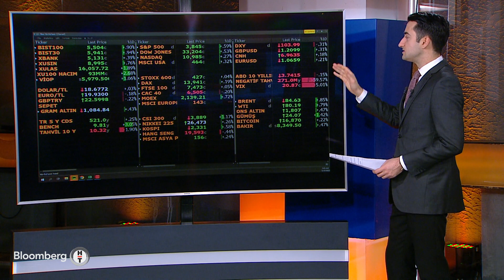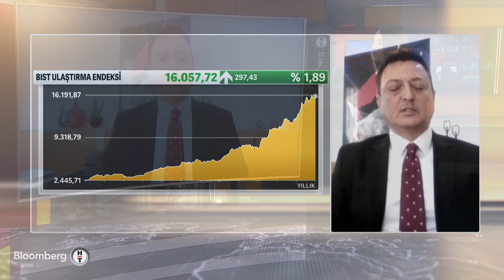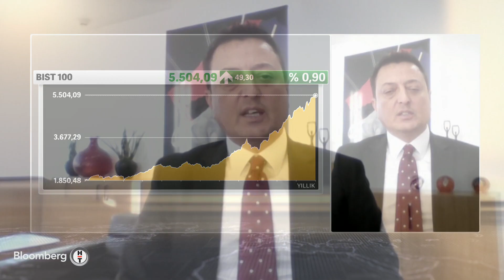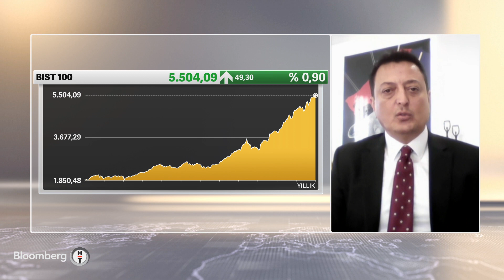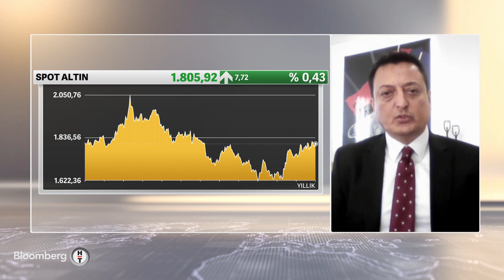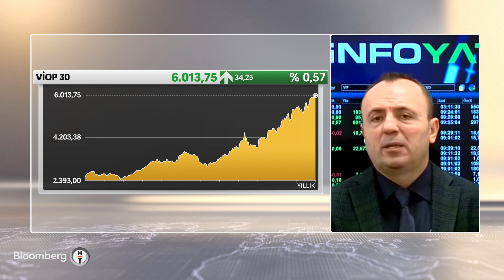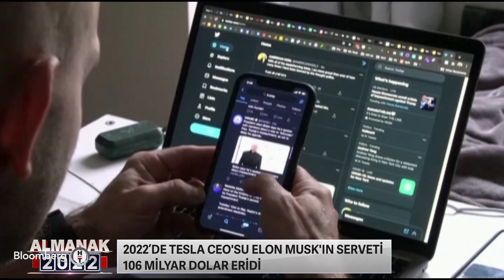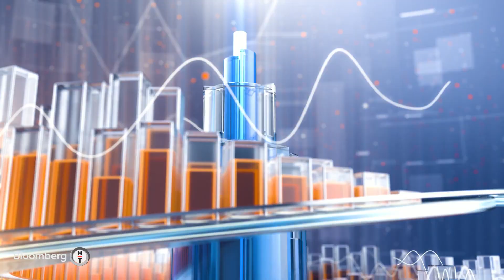Yatırım Bülteni | 27 Aralık 2022